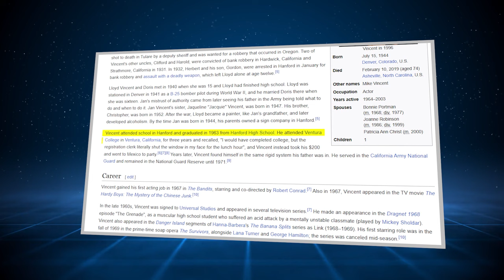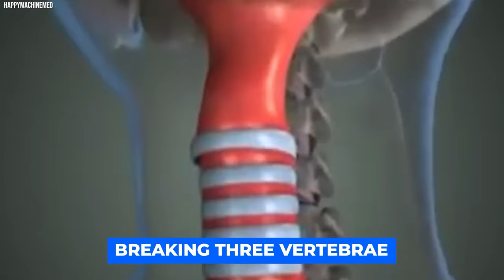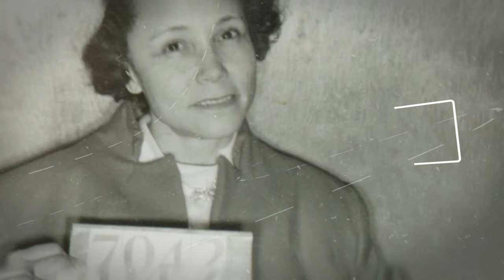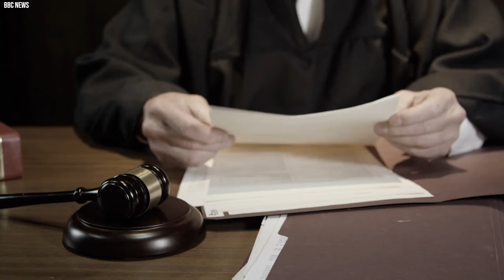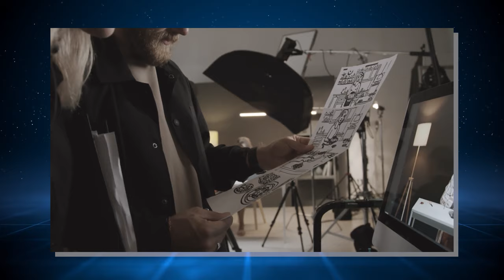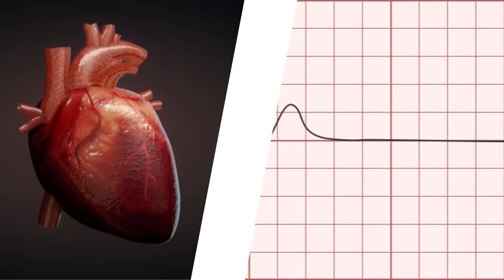The Rise and Fall Jan Michael Vincent's Untold Story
Jan-Michael Vincent Life, Rise To Fame, Tragedy, And Death . Jan Michael Vincent is a name many are familiar with. The tragic demise and death of Jan Michael Vincent is surely one that highlights the troubles that come with stardom. The Hollywood star who rose to prominence, suffered tragedy, and left us with a silent exit. His ascent to prominence was fast, from his early years fashioned by a military background to the unexpected turns that catapulted him into acting. In this video, we will take you through his glory days - the apex of which was the classic TV series "Airwolf," as well as the personal challenges that have hampered Vincent's career, including fights with addiction, legal issues, and the toll on his health. Prepare yourself for an emotional journey as we commemorate Jan Michael Vincent, a guy whose life exemplifies the nuances of Hollywood celebrity.